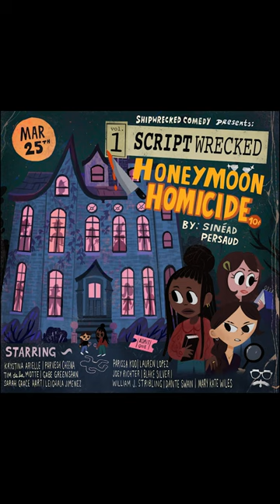Scriptwrecked 1 - Honeymoon Homicide - Meet Elsabeth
Catch a digital ticket to Scriptwrecked 1 - Honeymoon Homicide!

HONEYMOON HOMICIDE
by Sinead Persaud
When American newlyweds Tracey and Cecelia decide to honeymoon in a kooky English country town, a murder forces them to put their sleuthing skills - and new marriage - to the test.

Featuring:
Krystina Arielle
Parvesh Cheena
Gabe Greenspan
Sarah Grace Hart
Parissa Koo
Lauren Lopez
Tim de la Motte
Blake Silver
William Joseph Stribling
Dante Swain
Mary Kate Wiles